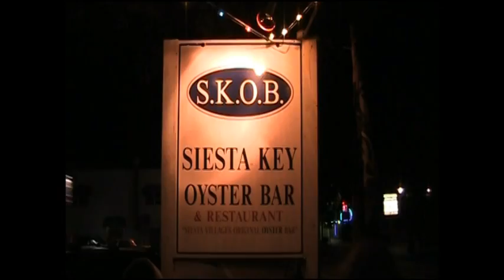Kortez & the Killers Original (Democracy) by Chris Otto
Written on a drinking night in Wilmington DE with inspiration from Bob Lucky ,Brian Hayes on Bass